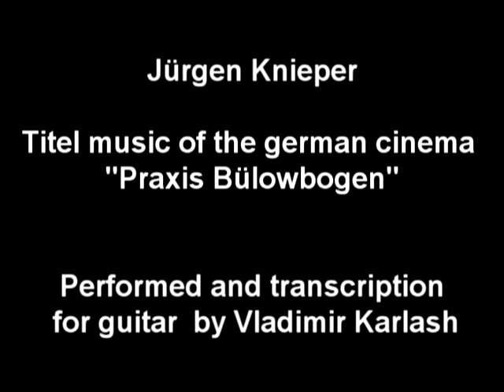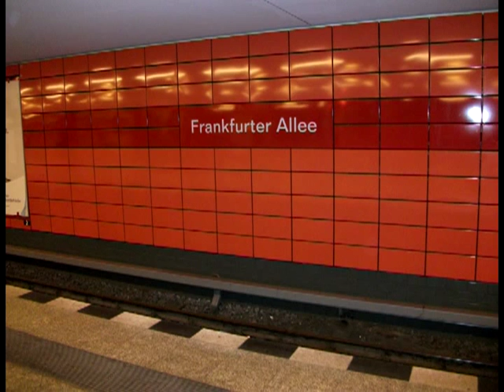J.Knieper- Praxis Bülowbogen(Performed and Transcription for guitar by Vladimir Karlash)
"Praxis Bülowbogen" by J.Knieper. Theme of the German tv-show.
 Performed and Transcription for classical guitar by V. Karlash.